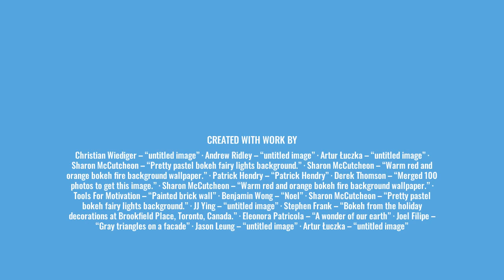BRHS Photography 2020